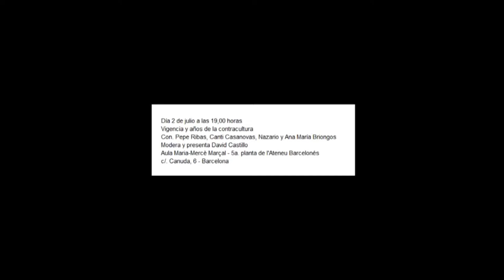Vigencia y años de la contracultura (Parte 3) 02/07/2019 ACEC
Día 2 de julio a las 19,00 horas
Vigencia y años de la contracultura
Con: Pepe Ribas, Canti Casanovas, Nazario y Ana María Briongos
Modera y presenta David Castillo

Aula Maria-Mercè Marçal - 5a. planta de l'Ateneu Barcelonés
c/. Canuda, 6 - Barcelona